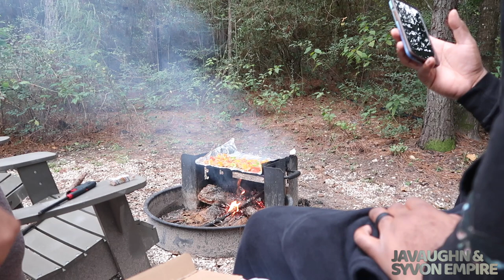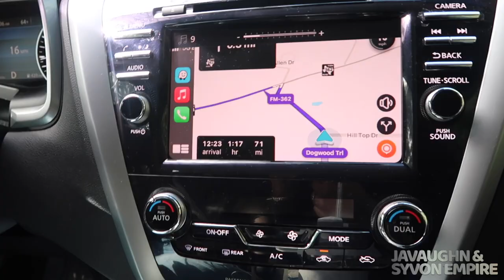WE FINALLY GOT THE GRILL TO WORK COME COOK WITH US | LAST DAY AT OUR CABIN TRIP